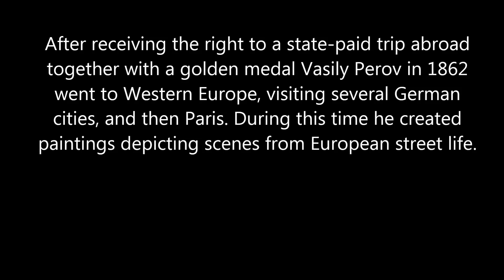50 seconds of ART #673